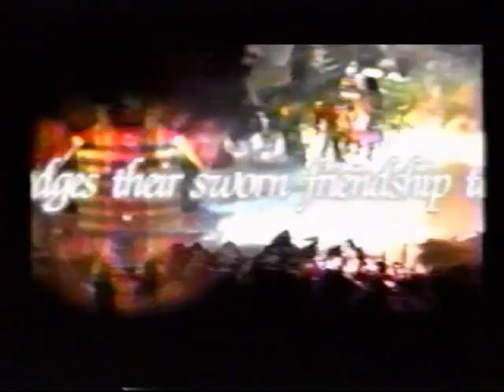My Old PS1 Game Want List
I found this on my hard drive, and I can not remember when I made this video. A few months ago at least. For whatever reason, I decided not to upload it.

I used to make lists of all the games I wanted for the systems I owned, and print them out, crossing out the games I bought on the list. I found one I made, probably 15 years ago, and am running you through the list of games that I wanted for the PS1 at the time.

Some of them are understandable, while others, I'm not even sure why I wanted them. Some of the games I have played, while others I haven't but I provided some details for all the games. I still seem to have a good enough memory about most of the games on the list to say something about them.

Oh, and the footage I use after my PS1 Game Montage is an old PS1 RPG tribute video I made long before I ever had a capture card. I used to record footage on a VCR, then choose the footage I liked, and record it onto a second VHS tape (Using two VCRs), and when the footage was edited to my liking, I would take the edited footage, and record it onto a final VHS tape, taking the red and white compite sound cables out of the VCR that I was recording the final footage on, and putting the sound cables for my PS1 or Dreamcast in with music playing to make an edited music video. The quality was terrible, but I had fun making those old VHS videos. Sort of a foreshadowing of things to come.